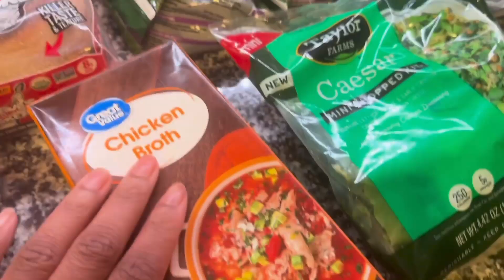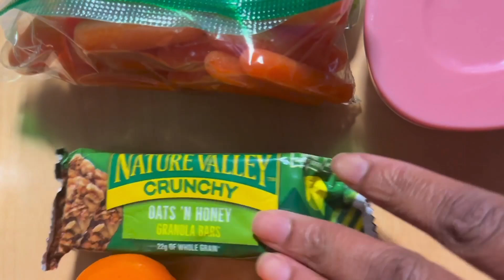Getting Rid of My Big Back| Regain After Gastric Bypass Revision|Planning Detox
In this video, I'm getting mentally prepared for my detox and going back to day shift After regain

Welcome back to another motivational video.  Here on my channel, my goal is to keep it as real as possible in hopes to inspire those who have STRUGGLED with weightloss like myself